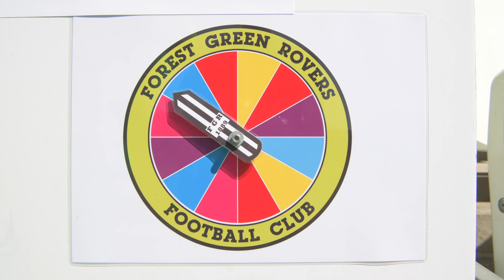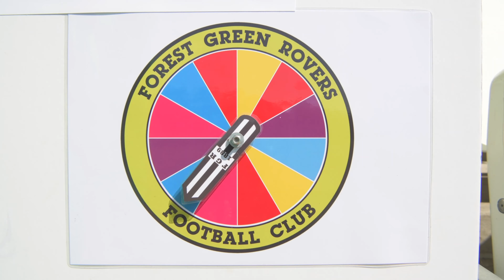FGR Soccer Camps | Day 3 (U10 - U14)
Tune in for day three of the FGR Online Soccer Camp.

Learn the basic skills of ball striking, before developing your skills and taking it into a game of marbles.

ABOUT US

We’re at the forefront of something new at Forest Green Rovers.

We’re bringing together football and environmental consciousness in a way no other football club in the world is doing right now. And it’s working.

FIFA recently described us as the greenest football club in the world. We’re the first and only vegan football club in the world. And we’re the only club on the planet to have Eco-Management and Audit Scheme (EMAS) accreditation, the gold standard of environmental management. This allows us to measure our impact on the environment and target the reduction of our carbon emissions.

We see a great opportunity to create a truly sustainable football club – somewhere we can demonstrate sustainable thinking and technology to a new and passionate audience.